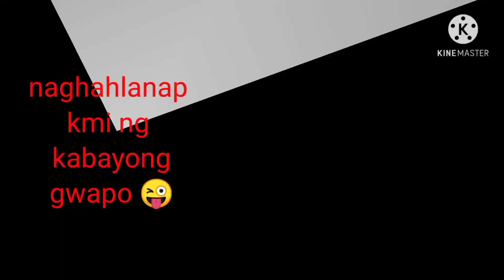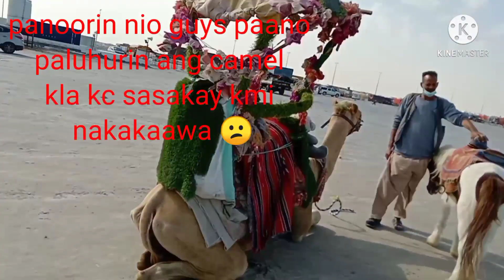HORSE RIDING DAY OFF NI LOLA 🥰 |Lolabels vlog